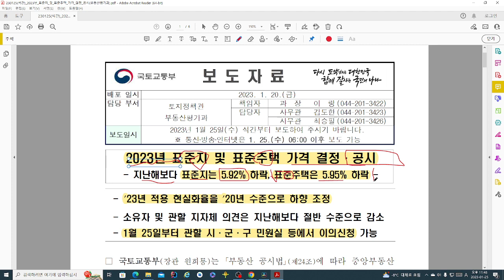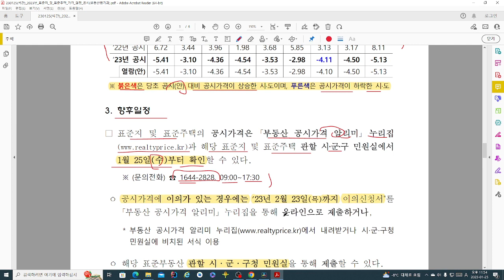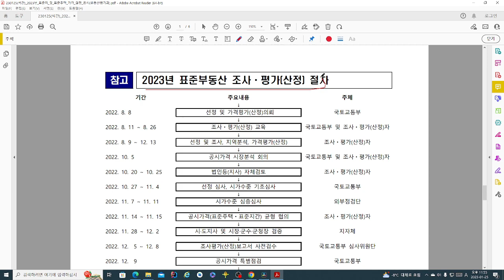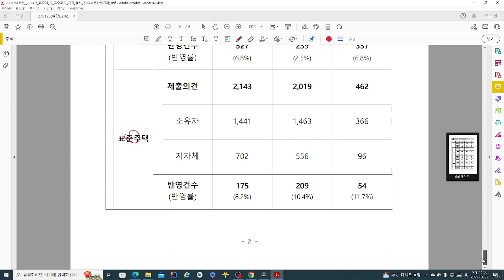표준지·표준주택 공시가격 6% 인하..이의가 있으면 어떻게 해야하나요?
(요약내용) 2023년 표준지및 표준주택가격 결정 공시 깔끔하게 정리하기